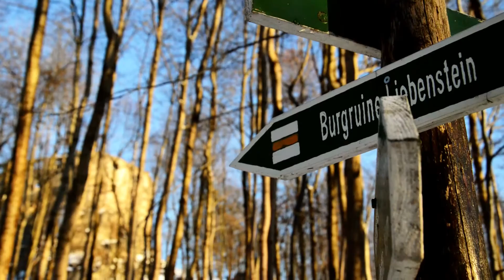Gemeinsam [Bad Liebenstein 2017]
Mein erster deutscher Song, zu dem ich durch meinen Reha-Aufenthalt in Bad Liebenstein inspiriert wurde. Vielen Dank an für die Unterstützung durch die Schauspieler im Video.

Songtext:
Gemeinsam

wir alle haben's schwer
wir können dem Schicksal nicht entkommen
wir machen es jedem recht
haben alles auf uns genommen

die wände rücken näher
es führt kein Weg zurück
alles stürzt auf dich ein auf
deiner Suche nach dem Glück

doch irgendwann bleibt alles steh'n
und du kannst nicht weitergeh'n

doch gemeinsam können wir es packen
lass uns starten jetzt und hier
es gibt keinen Grund zu warten
wir geh'n den Weg ein Stück mit dir

wir fühlen uns unverstanden
und wir fühlen oft so leer
es hört sich so einfach an wenn einer
sagt: "nimm's nicht so schwer!"

du musst dich nicht verstellen
komm lass es einfach raus
lass uns tanzen, lacen, singen
schrei es in die Welt hinaus